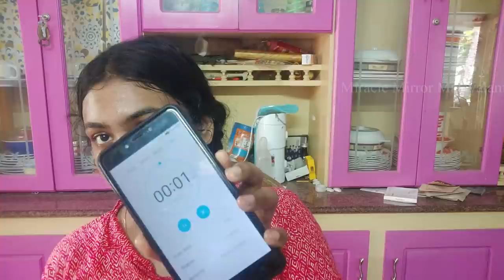10 Days Oil Cleansing CHALLENGE!! REAL RESULTS Before And After Changes! മുഖകുരുവും പാടും മാറുമോ?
I OIL CLEANSED FOR 10 Days!!|THIS IS WHAT HAPPENED TO MY ACNE

Topics Covered :
oil cleansing malayalam